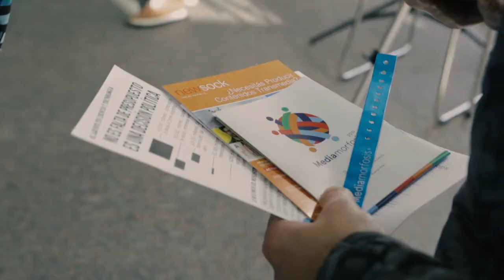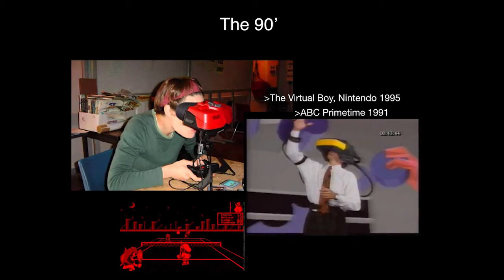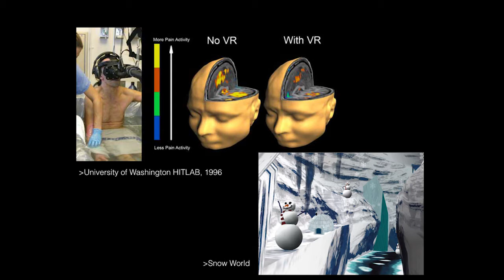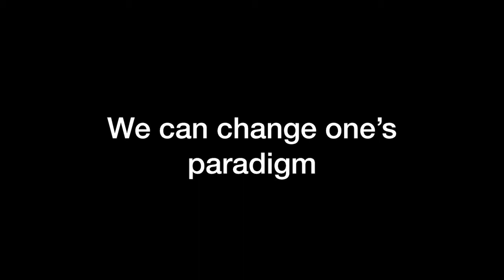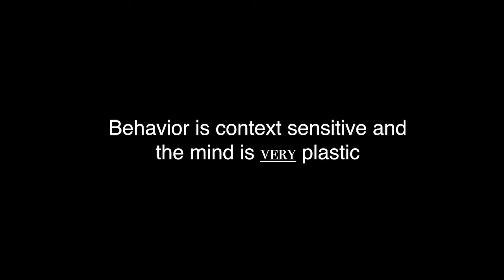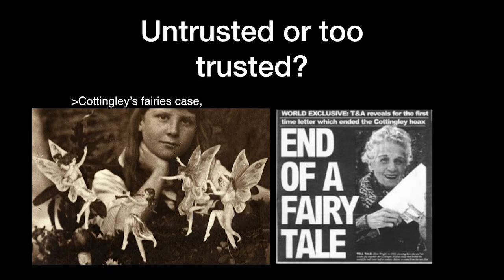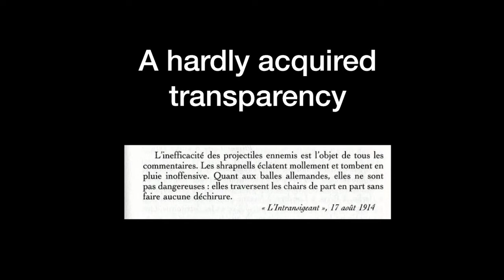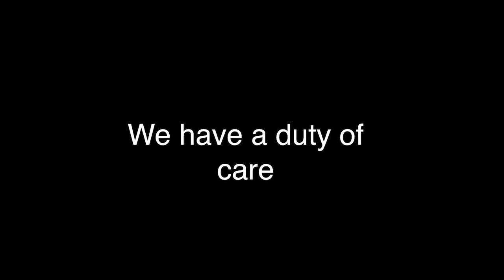Naomi Roth (FR) "CUANDO LO VIRTUAL SIRVE A LO REAL" (en Español) MEDIAMORFOSIS 2017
Naomi Roth es una periodista y antropóloga Francesa , su conferencia "CUANDO LO VIRTUAL SIRVE A LO REAL" (en Español) hace eje en el uso de VR para mejorar la vida de los humanos, ella estuvo en MEDIAMORFOSIS 2017 en Buenos Aires.